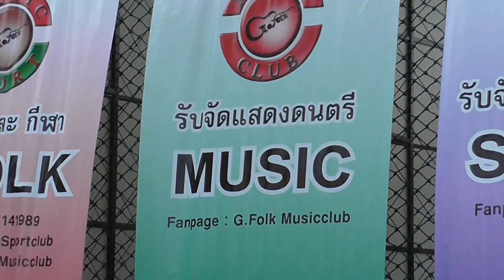G.Folk Basic Ball 2017 (Clip 29) 05/02/60 G.Folk-Nidhi